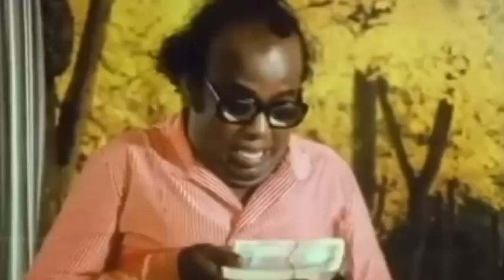Goundamani,Senthil,Vijayakanth,Meha Hit Tamil Non Stop Best Scnens,Tamil Full Comedy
Goundamani,Senthil,Vijayakanth,Meha Hit Tamil Non Stop Best Scenes Tamil Full Comedy,New Upload 2016